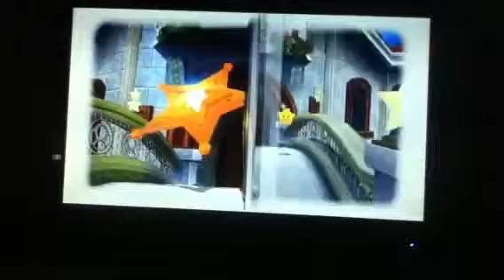Let's play Super Mario Galaxy 2 part 1